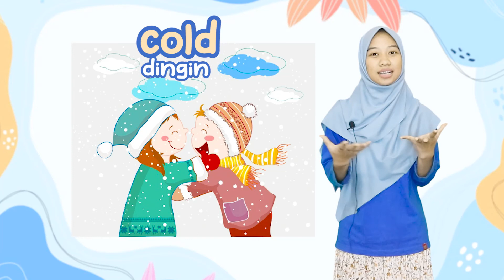Belajar Kosakata Bahasa Inggris Nama Musim dan Cuaca (Seasons and Weather Vocabulary )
English Right Brain adalah metode pembelajaran bahasa inggris menggunakan otak kanan untuk siswa-siswi TK dan SD sehingga pembelajaran menjadi mudah dan menyenangkan dengan menggunakan game game dan alat peraga lainnya.